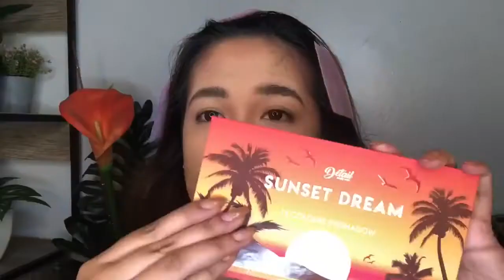FAUX FRECKLES + BUSHY EYEBROWS | Makeup Tutorial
Hope y’all enjoyed the new video! Thank you so much for all the constant support! Xoxo 💋

Please feel free to comment any video request you might have as I am always looking for new ideas and videos to film especially nowadays that I am just staying at home.